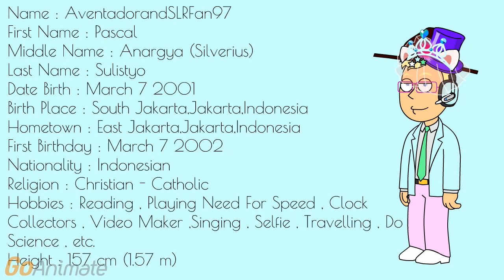My Database (Updated)